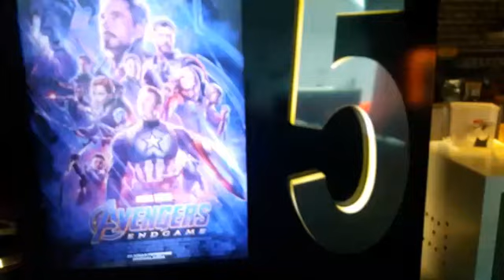AVENGERS: ENDGAME | Spoilersız İlk Yorumlar + Tepkiler ft.Berk